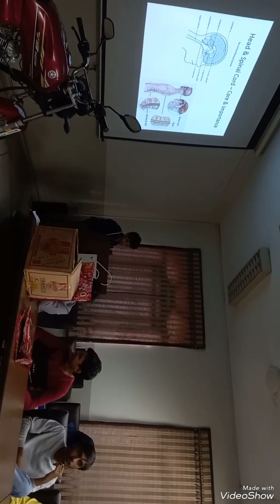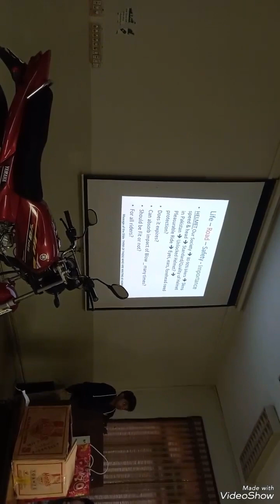Head injury, back bone injury take care of your self and your loved ones